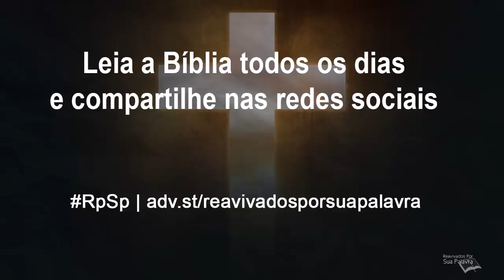Marcos 11 - Reavivados por Sua Palavra